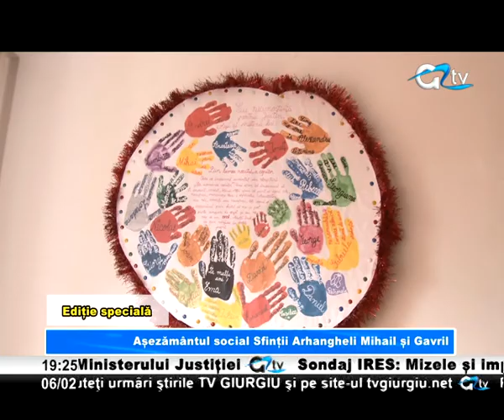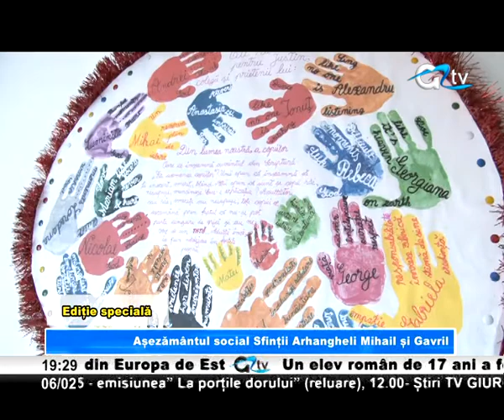06 FEB EDITIE SPECIALA